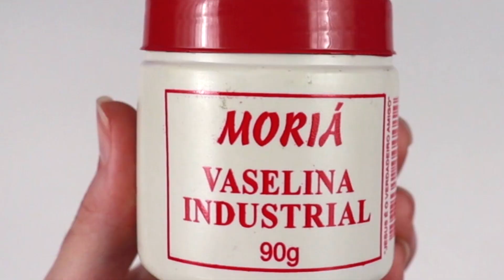Restaurando Boneca Antiga - Bate Palminha da Estrela 1982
Tutorial de como consegui restaurar essa boneca Bate Palminha da Estrela, de 1982.

Lives toda Quarta-Feira à noite no site roxo T...w. i...t. c. h.

🎥 Edição: Moriá Velis
Thumbnail: Wilson Rafael de Azevedo